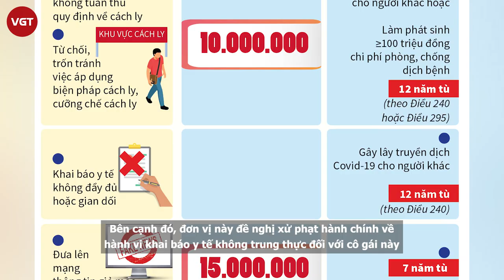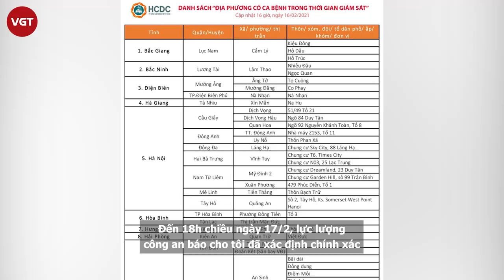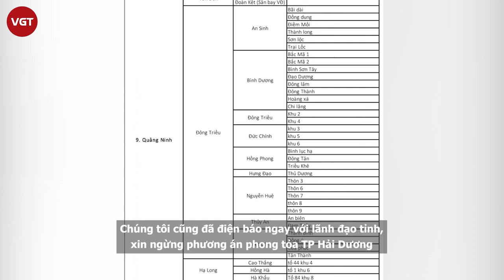Cô gái 19 tuổi trở về từ Hải Dương khai báo gian dối khiến nhiều y bác sĩ phải cách ly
Hôm nay, ngày 19/2 ông Nguyễn Tiến Hùng - Chủ tịch huyện Kỳ Anh (Hà Tĩnh) vừa cho biết, cô gái 19 tuổi (quê ở xã Kỳ Phú, huyện Kỳ Anh) là công nhân tại "ổ dịch" huyện Cẩm Giàng, tỉnh Hải Dương. Mới trở về từ vùng dịch và được yêu cầu cách ly tại nhà nhưng người này có biểu hiện gian dối trong khai báo khi tới bệnh viện khám. Hiện tại, cô gái cùng những trường hợp tiếp xúc gần bao gồm các y bác sĩ đều đã được cách ly và đã có kết quả xét nghiệm SARS-CoV-2.